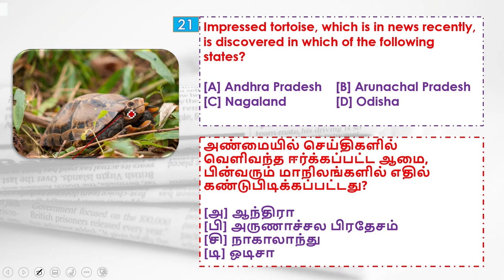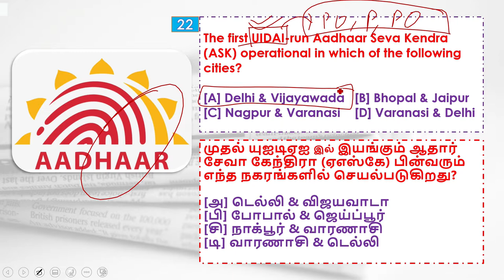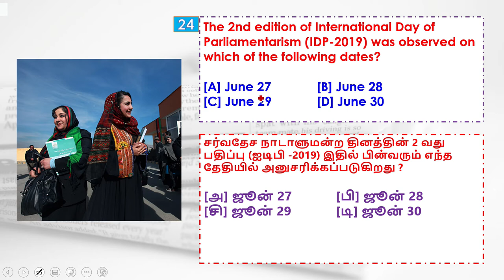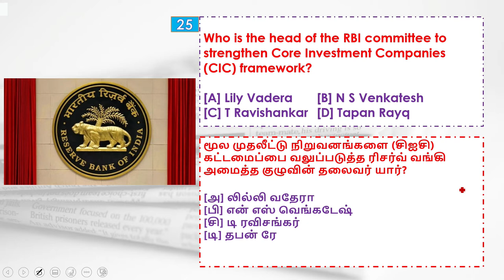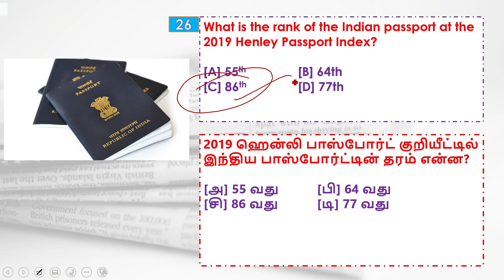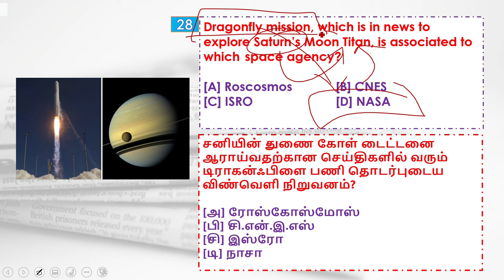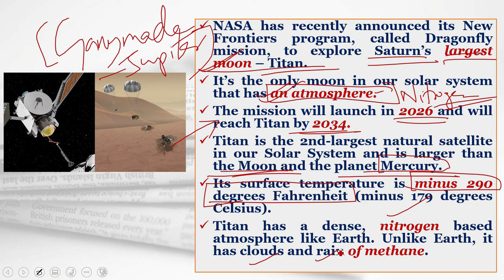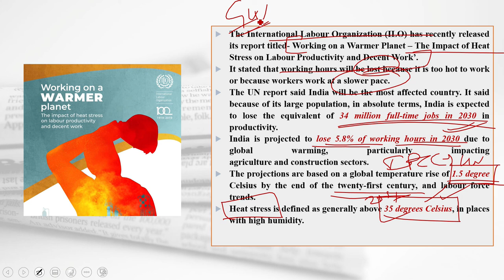TNPSC Group 1 Current Affairs Daily Dosage - 1000+ Questions (Q.21 - Q.30)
COURSE : TNPSC Group - I 2020

SUBJECT : TNPSC CURRENT AFFAIRS